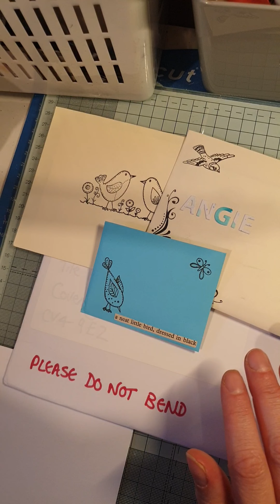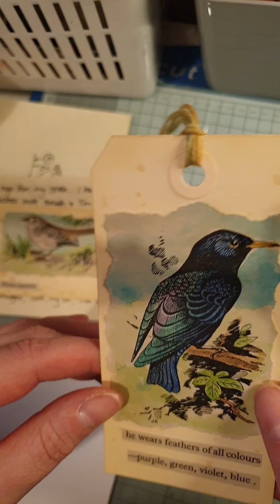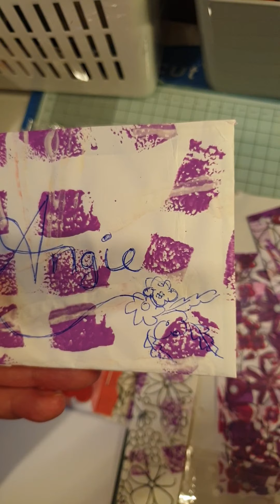Entries 8 and 9 into my Giveaway (now closed)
entry number 8 from Ashley who is

Paper&Twine on YouTube
PaperandTwineCraft on Etsy

entry number 9 from Aisha who is
Artsy Grandma on YouTube